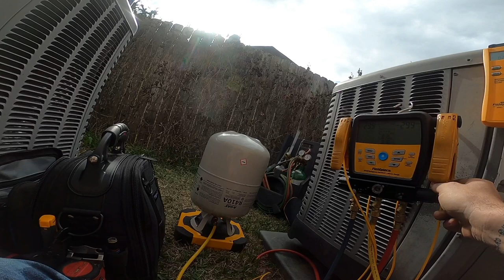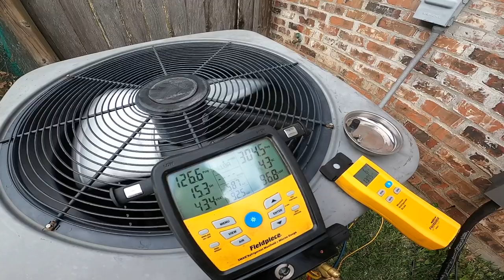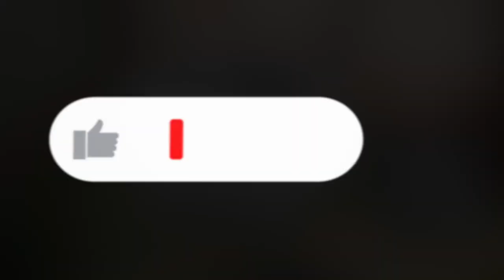Reversing Valve Replacement